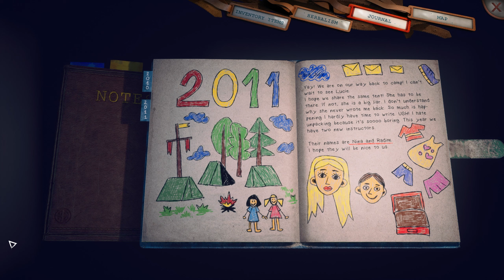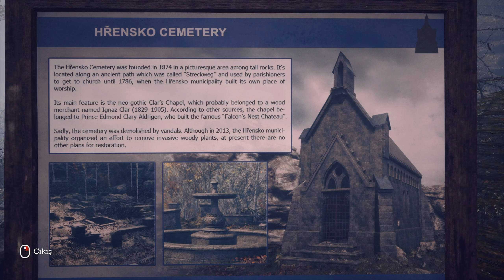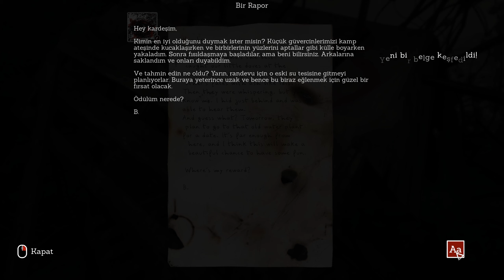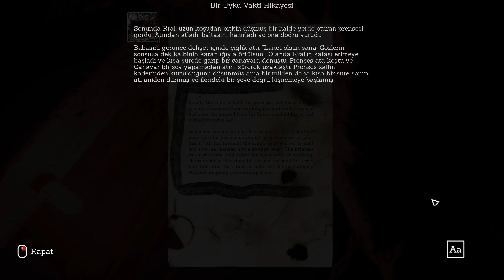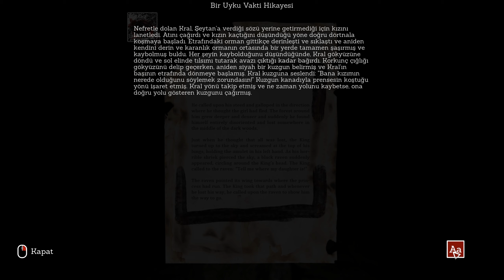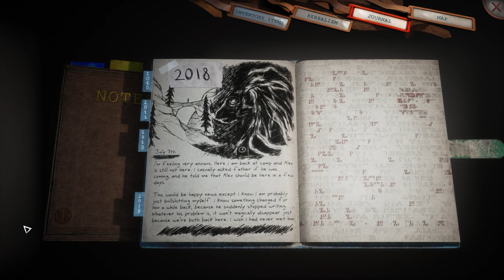BİZ İYİ BİR İNSAN VE BABA DEĞİLİZ | SOMEDAY YOU'LL RETURN #6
Selamlar gençler ben Umut, videoda Someday You'll Return Director’s Cut isimli korku oyununu oynuyorum. Oyun ormanda kaybolan kızını aramaya çalışan babanın, ararken başına gelenleri bize anlatıyor. Kızımız ormanın derinliklerinde ve biz kızımızı bulmak istiyoruz.

someday you'll return, someday you'll return gameplay, someday you'll return potion, korku oyunu, oyun izle, 2023 korku oyunları